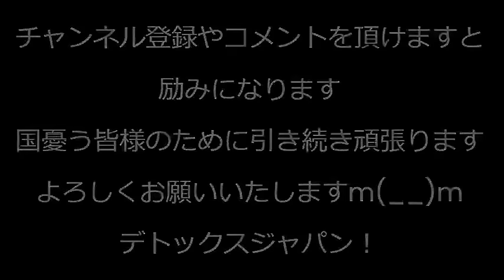食用コオロギ会社、わずか3年で倒産 試食会をやった学校に「給食に出すな」苦情殺到、やっぱりみんなに嫌われててコオロギ太郎ざまぁ「持続可能な食料」を喧伝しながら自分らが持続不可能だった 240214